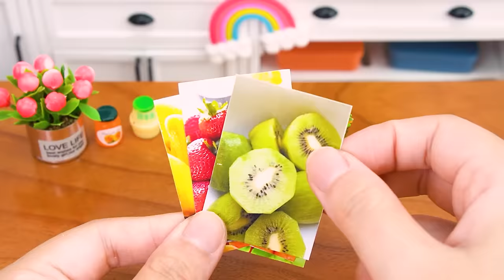Sweet Chocolate Cake 🍓 Tasty Miniature Strawberry and Chocolate Cake Decorating | Mini Cakes Making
✿ Miniature Strawberry and Chocolate Cake Decorating offers a delightful combination of flavors that is sure to satisfy any sweet tooth. This miniature cake is expertly decorated with swirls of luscious strawberry frosting and drizzles of rich chocolate ganache. The vibrant red strawberries on top add a burst of freshness and visual appeal. Each bite is a heavenly blend of moist chocolate cake and the sweet, tangy taste of strawberries. Whether it's a special occasion or a simple indulgence, this miniature cake is a delightful treat that will leave you craving for more. Get ready to indulge in the perfect balance of flavors and textures with Miniature Strawberry and Chocolate Cake Decorating.

Timestamps
0:00 | Strawberry and Chocolate Cake
4:03 | Fruits Lollipop
7:04 | Garden Cake
11:16 | Watermelon Jelly
14:48 | Chocolate MM Cake
18:34 | Ice Cream Cone
21:38 | Popsicles
24:42 | Bunny Cake
28:15 | Sky cake

🎶 Music